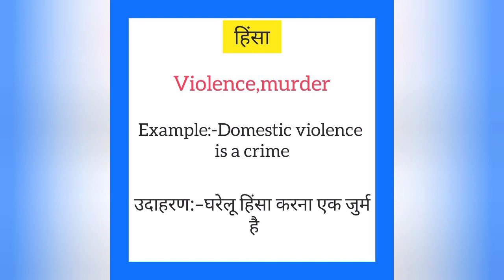Hinsa ko english mein kya kahate hain | हिंसा को इंग्लिश में क्या कहते है| Violence meaning in hindi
Hinsa ko English me kya kahate hain
Hinsa को इंग्लिश में क्या कहते है

हिंसा को इंग्लिश में violence कहते हैं
Hinsa ko English mein violence kahate hain